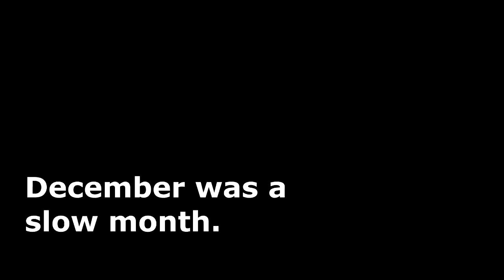December 2016 Slideshow - Should I Keep Doing These Every Month?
Let me know if I should keep doing slideshows of all the photos I take at the end of every month.